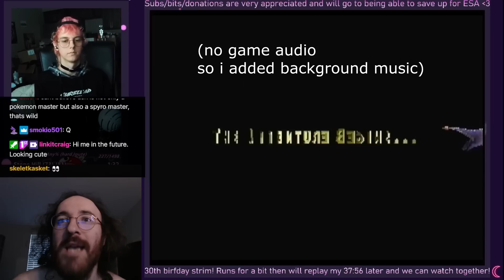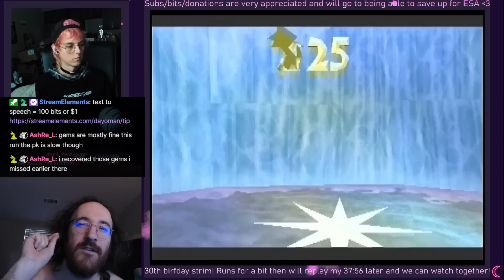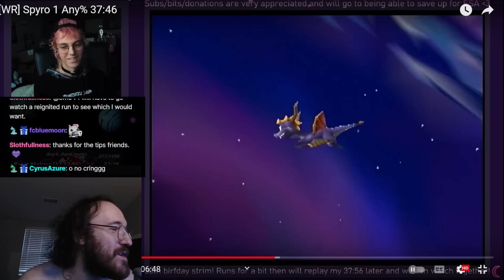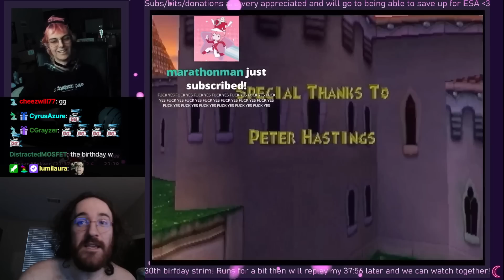NEW Any% World Record - Reaction